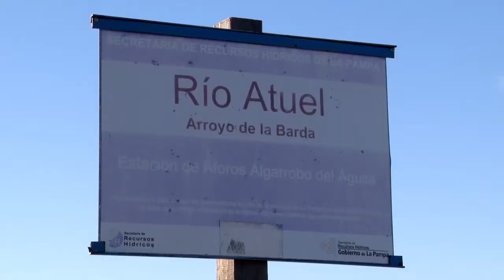Los Nihuiles: Mendoza demanda a Nación